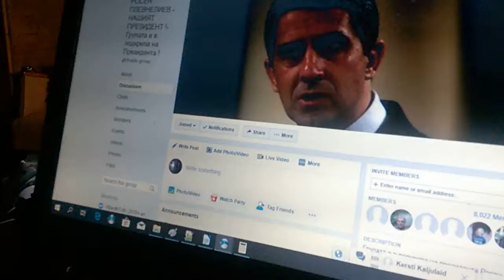WP 20190809 21 16 53 Pro